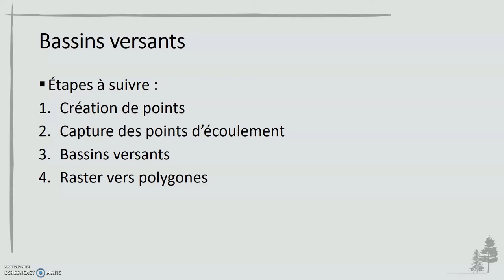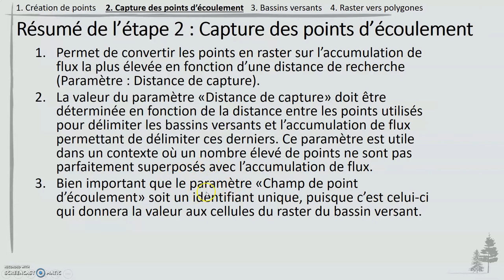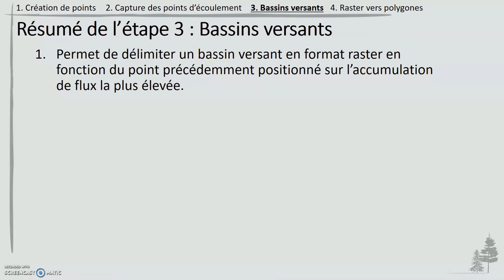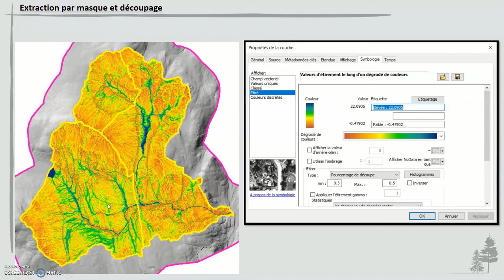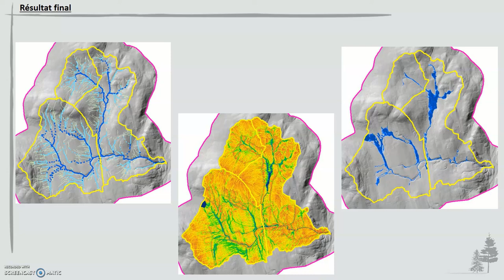youtube video #-Cli9-PIJ3k